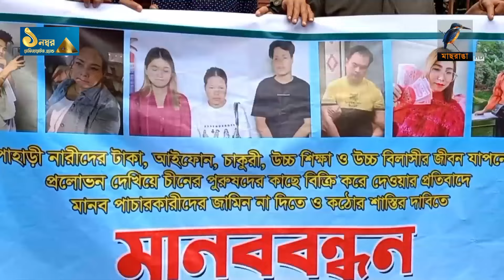রঙিন স্বপ্নের লোভে কোথায় যাচ্ছে পাহাড়ি নারীরা | Pahari Girls Trafficking | China | Khagrachari |News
রঙিন স্বপ্নের লোভে কোথায় যাচ্ছে পাহাড়ি নারীরা | Pahari Girls Trafficking | China | Khagrachari

2 Bir Uttam Ziaur Rahman Road (New Airport Road)